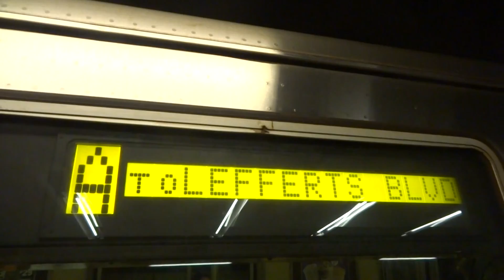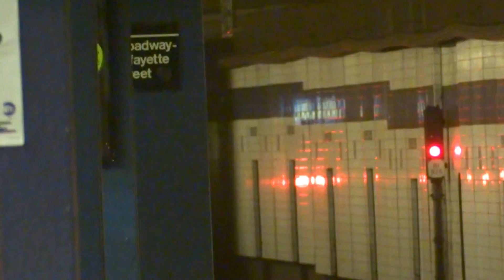NYC Subway Special: Lefferts Boulevard-bound R46 (A) Entering & Leaving Broadway-Lafayette Street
Taken on 7.27.13. Due to asbestos abatement south of Chambers Street, Lefferts Boulevard/Far Rockaway-bound (A)'s and Euclid Avenue-bound (C)'s ran along the (F) line from West 4th Street-Washington Square to Jay Street-MetroTech.